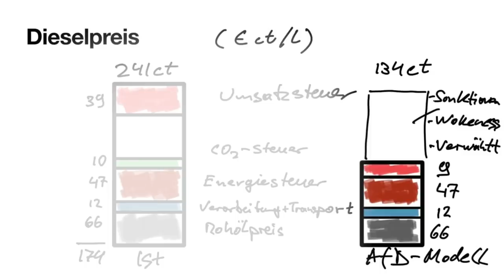AfD im Bundestag über den Grund für hohe Spritpreise und dessen Lösung!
Das die Spritpreise gerade durch die Decke gehen, sieht jeder Einzelne an den Zapfsäulen. Doch der Grund hierfür ist den wenigsten bewusst. In diesem Video zeige ich Ihnen, welche Lösungen es zur Senkung des Spritpreises gibt.

Dr. Dirk Spaniel MdB
Alternative für Deutschland.
Verkehrspolitischer Sprecher der AfD-Bundestagsfraktion